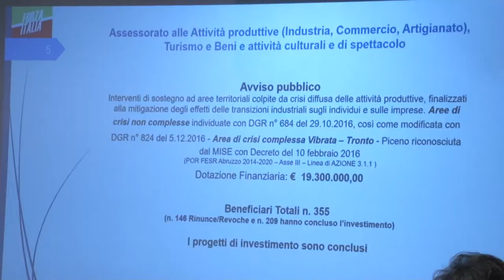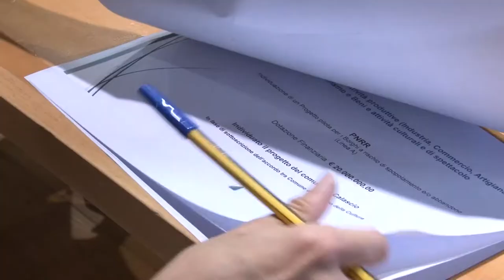Forza Italia presenta bilancio attività in Regione su finanziamenti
L’attività recente della Regione in materia di finanziamenti, aiuti alle imprese e indennizzi a lavoratori è stata al centro della conferenza stampa indetta dai vertici di Forza Italia. Oltre 172 milioni di euro stanziati